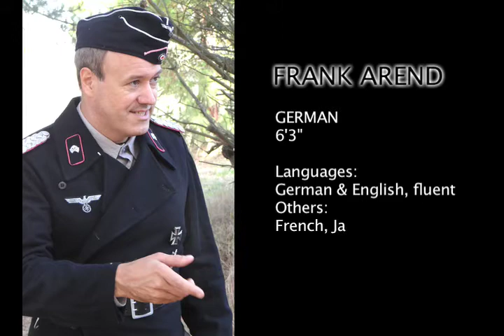FRANK AREND / WWII UNIFORMS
WWII Uniforms / The Emancipation of Karl: Hermann Goering / Hans Landa / Die Wolken / Frontovichki